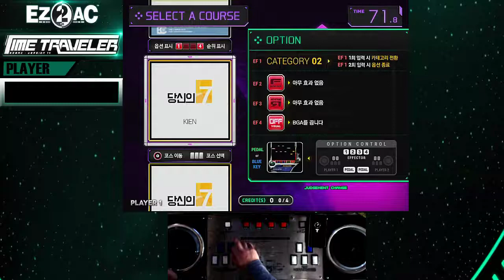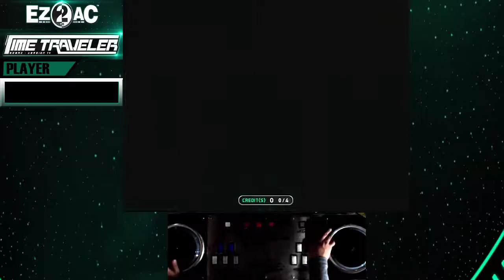[EZ2AC] 7key Ch. LEVEL : OMEGA 89.3%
7key Ch. LEVEL : OMEGA 89.3%
Wednesday, March 20th, 2019
Player : SHEIKAH
Option : RANDOM

Stage 1 : Your Mind (00:11 - 02:32)
Stage 2 : Harpe for GAIA (02:37 - 05:03)
Stage 3 : BEDLAM (05:25 - 07:55)
Stage 4 : BlitzKrieg (08:05 - 10:10)